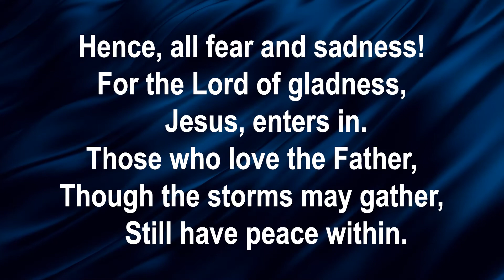Worship and the Word: Jesus, Priceless Treasure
Colten Highley- Music Ministries Coordinator
Hymn 743 Jesus, Priceless Treasure

Join us as we take a deeper dive into worship songs and hymns and discuss the scripture that inspired them.